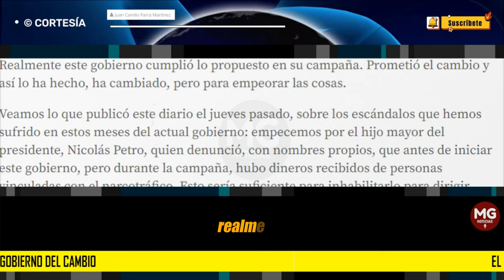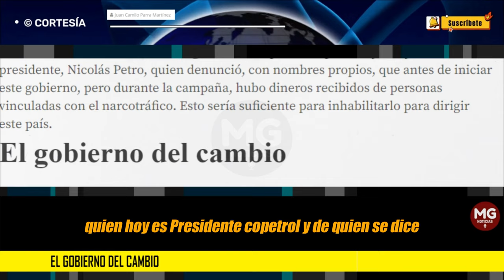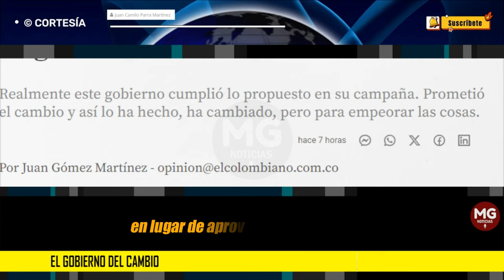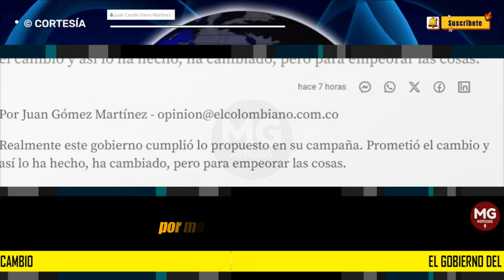EL GOBIERNO DEL CAMBIO 🚨Por Juan Gómez Martínez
Realmente este gobierno cumplió lo propuesto en su campaña. Prometió el cambio y así lo ha hecho, ha cambiado, pero para empeorar las cosas.